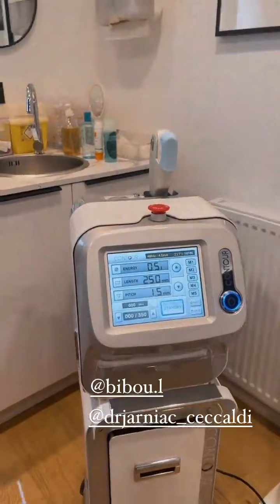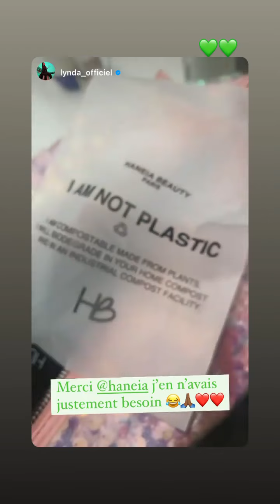HANEIA - 20 Février 2022